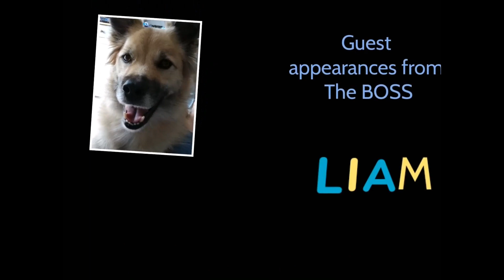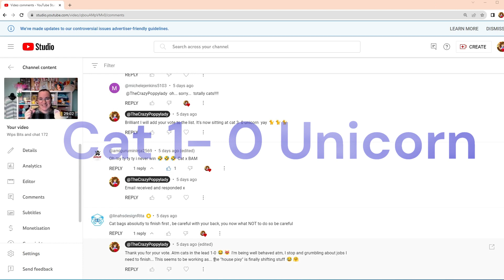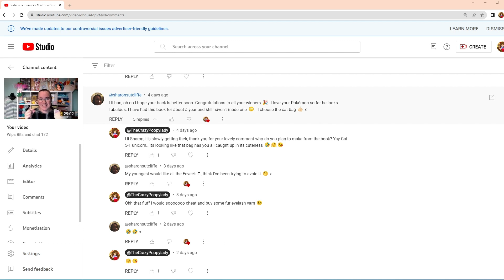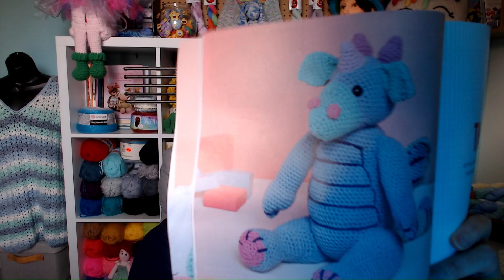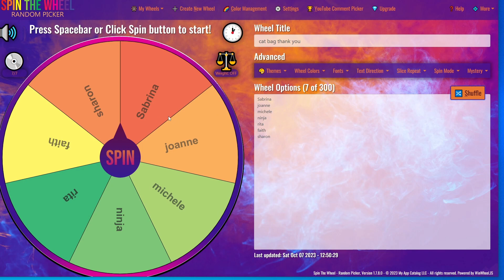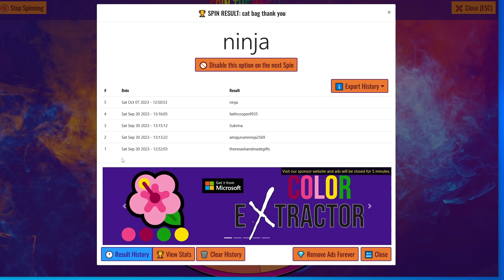wips bits and chat 173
video round up , wips , pick a bag winner and draw. other stuff
other channels spoken about today
You can Find me on

ALL messages containing email addresses or links go striate to the "held for review" section. I do not share others information in the chat section. so these messages will be deleted 😣🤗
Begging, Bulling, and vile emails will be deleted /blocked.
now lets go have some fun :)
**Competition Rules:**
* Must be over 18 years old to enter

* Open world wide, as long as you can receive the winnings into your country
*ALL winners emails will be given a varication code to be added to winning comments. This stops other taking your prize
*I have the right to with draw /substitute the prize stated
*If you win a prize that you do not want, please say so I can reissue asap or exchange it -where prohibited
*winner only  Prizes are non Transferable to 3rd parties.
*You have 3 days to claim and complete the steps below if won on todays Live
*You have 7 days to claim and complete the steps below if won on todays video

 When claiming your prize follow these steps- To be compleated with in 7 days
1) Read the Rules
2) leave comment on video (comments during lives do NOT count)
3) send email stating A)video were prize was won B) what the prize is
4) a code word or fraise will be sent via email
5) add code to your 1st comment on the winning video
6) add comment to email stating done
7) prize will then be sent